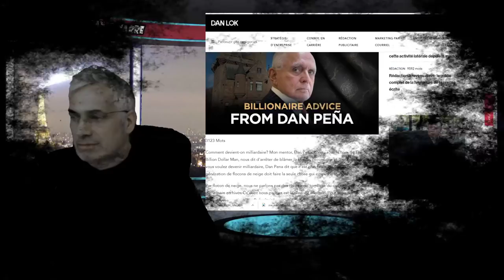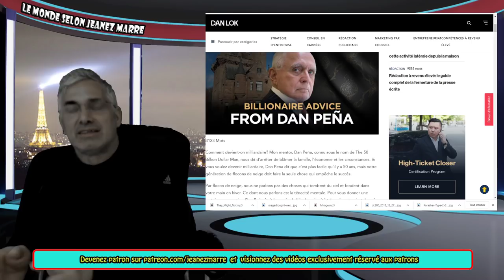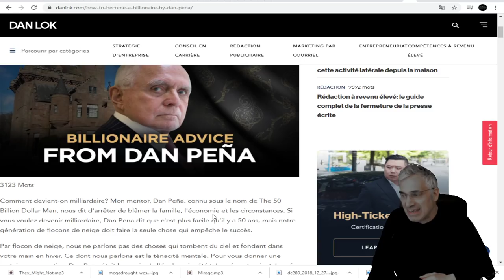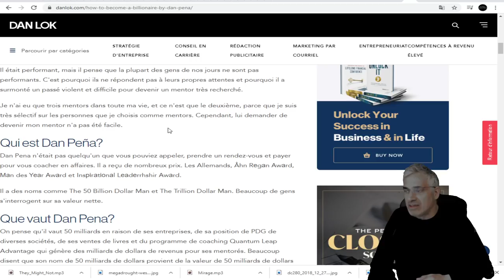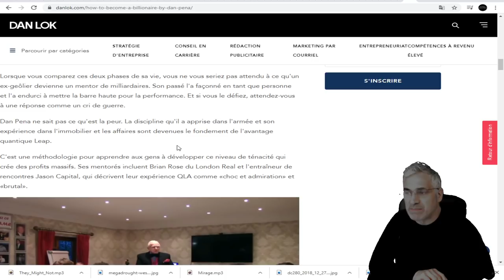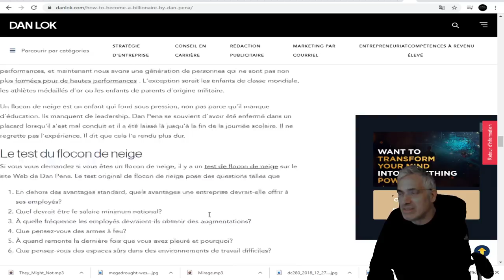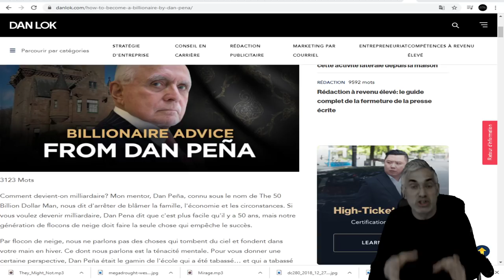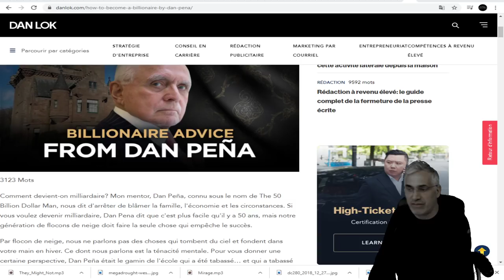JE VOUS PRÉSENTE DAN PENA; UN ÊTRE FASÇINANT; L'HOMME DE 50 MILLIARD DE DOLLARS;PROVOQUATEUR;MENTOR,